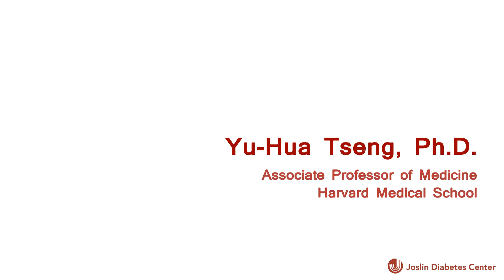Women in Diabetes Research and Care: Yu-Hua Tseng, Ph.D.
Meet Yu-Hua Tseng, Ph.D., and learn about her path to science.

Joslin Theme by Robert Frost